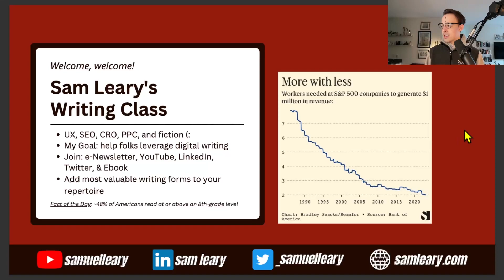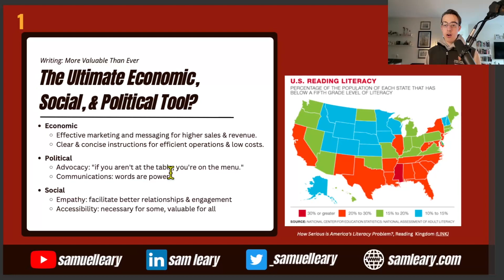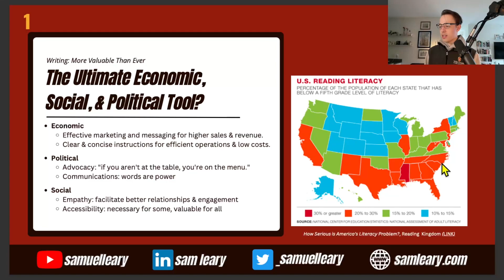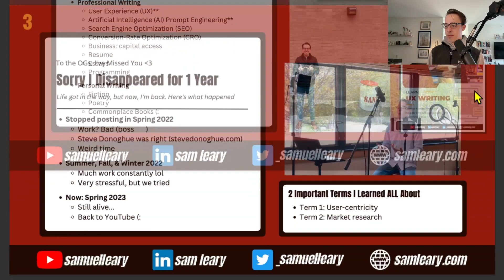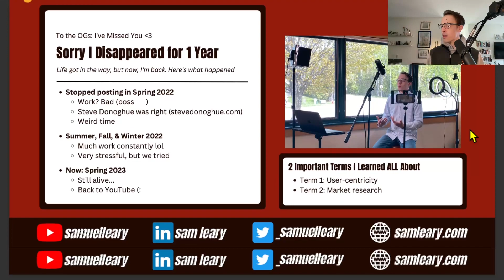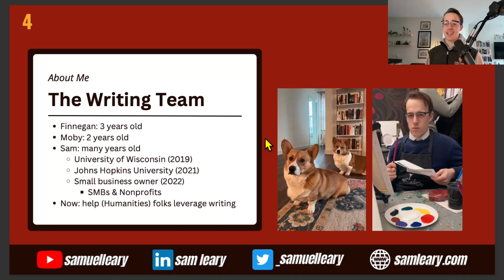Meet Sam Leary: Learn UX Writing in 2023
✏️ In today's video, I discuss the most valuable form of writing for people, businesses, and organizations that spend time in the digital world: UX writing.

Effective UX writing turns websites into ROI-generating assets - meaning higher sales and revenue, lower costs and efficient operations, and even political advocacy. 💰

🌐 UX writing also improves engagement and user journeys, while also increasing accessibility for all.

⬇️ Download my free UX writing guide today and start standing out in the noisy digital world.